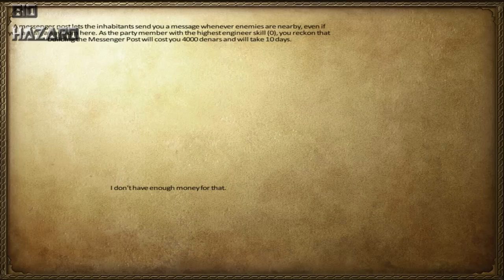Loose Your Troops - Quest For Ireland - Ep 2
Hey guy's, please leave a comment telling me what you think.
This is a series where i play the Anno Domini mod for M&B:Warband.
Please tell me what you think of this.

Other music!